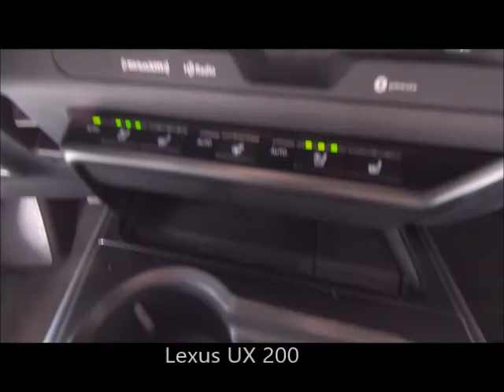New 2020 Lexus UX 200 Near Fort Myers and Estero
Looking For A New 2020 Lexus UX 200 Near Fort Myers and Estero? This New Obsidian 2020 Lexus UX200 with Blind Spot Monitor, Dynamic Radar Cruise Control, Lane Tracing Assist, Backup Camera and Much Much More is just what you're looking for! This UX200 has Lexus factory warranty honored anywhere in the USA. Free Carfax, special finance terms, trades welcome and we ship anywhere! For an e-deal you'll feel good about contact Scanlon in Fort Myers today! We are your New and Used Lexus Florida Dealer. *Note that CPO/Used vehicles may be subject to unrepaired manufacturer recalls. Please contact the manufacturer for recall assistance/questions before purchasing or check the NHTSA website for current recall information. Scanlon gives each vehicle a safety inspection and checks for open recalls.** While every reasonable effort is made to ensure the accuracy of this data, we are not responsible for any errors or omissions contained on these pages. Please verify and review any information in question with a dealership sales representative.

  Obsidian w_EC20 Black